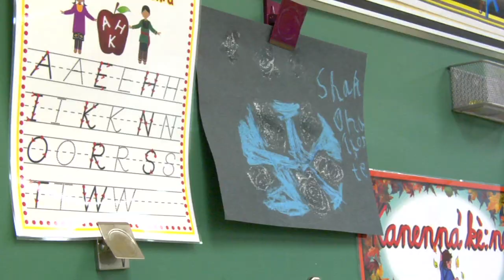Karonhianonhnha Head Start Program